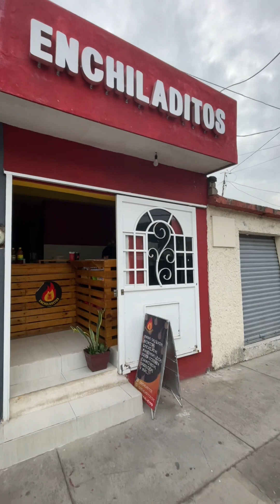Fresas con chamoy y chilito Tajín.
Nos fuimos a probar unas fresas diferentes estas son con Chamoy y Tajín.￼